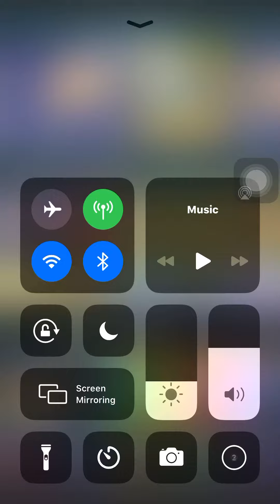Vinyl Fantasy Theme (Anime Gacha RPG Simulator)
I was so bored can’t find the vinyl fantasy song and i don’t know the song from anime gacha